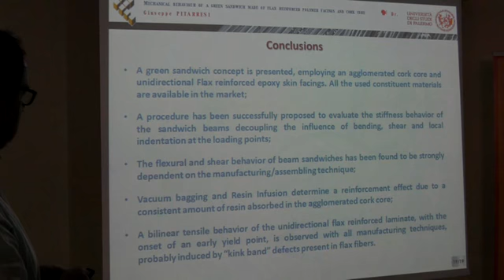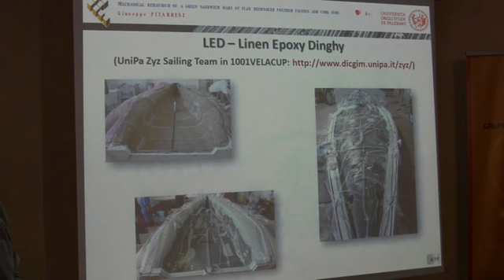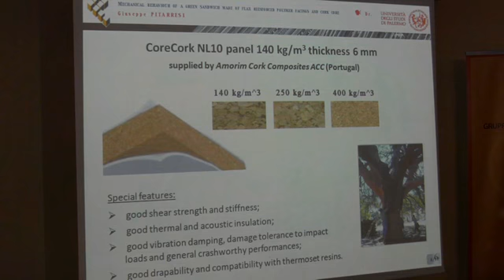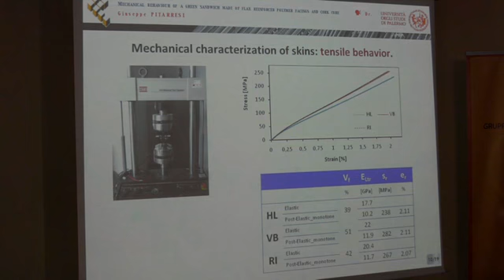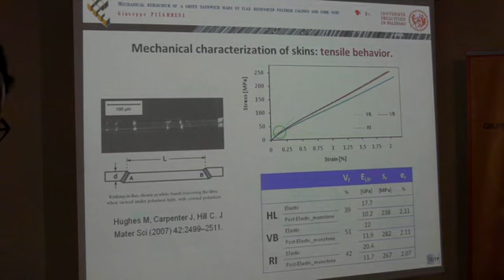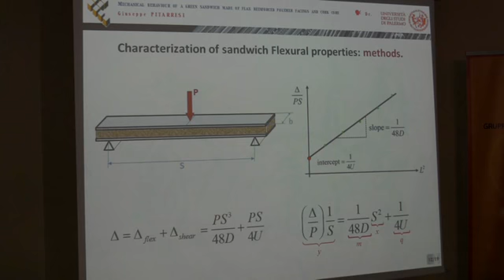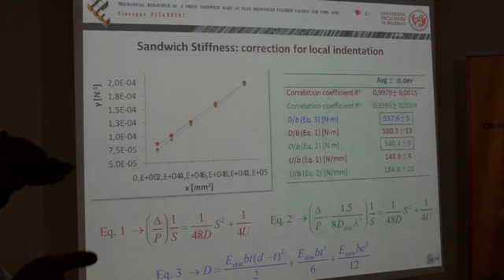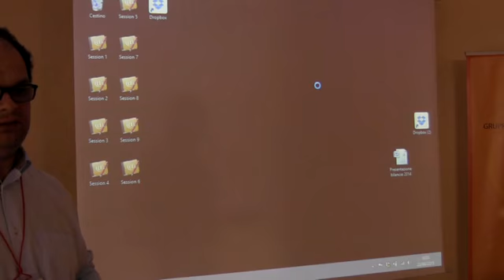Mechanical behaviour of a green sandwich made of flax reinforced polymer facings and cork core